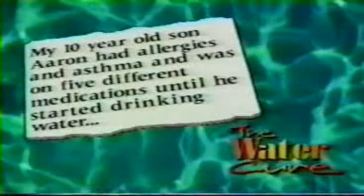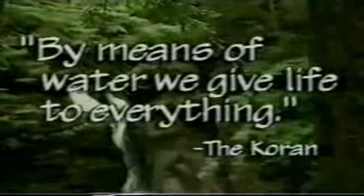power of pure water part 3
The purpose of water is not to provide you with inorganic minerals like from rocks and stones. Organic means something that is or was alive. You are supposed to get organic minerals from food. Biology teaches that animals consume foods and plants create foods out of air, water, sunlight and minerals (including inorganic minerals). The purpose of water is for transportation so pure drinking water is the best.